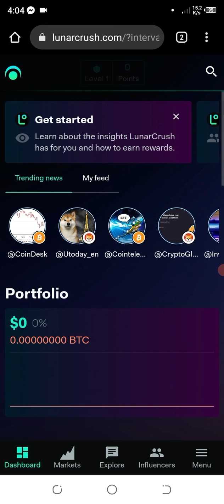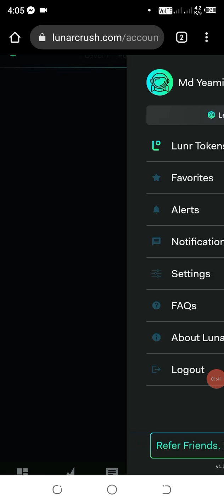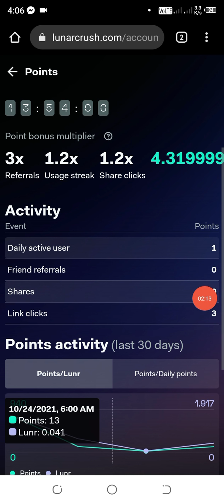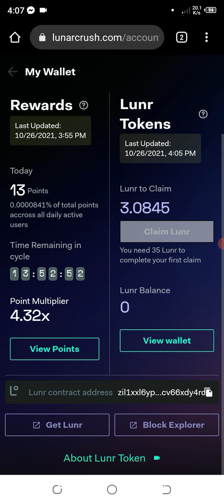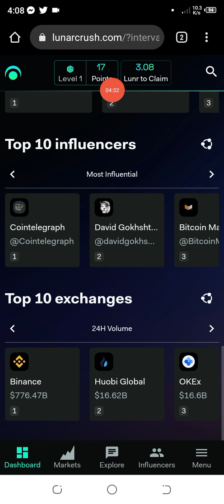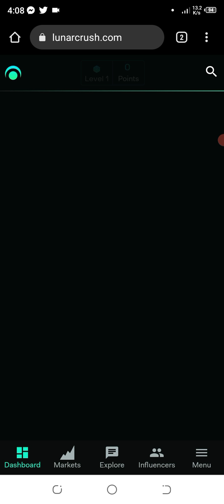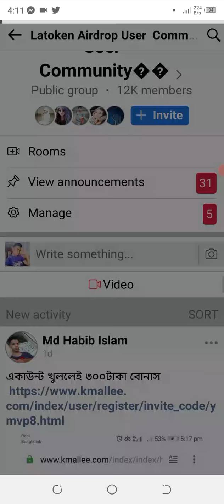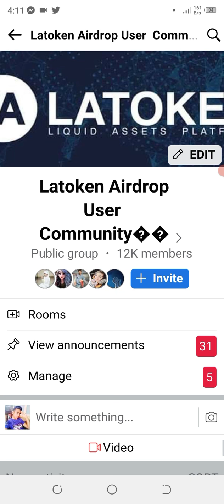How to increase lunarcrush Point bonus🎁🎁🎁